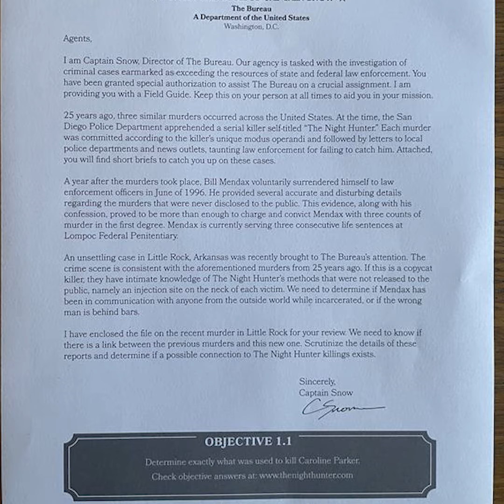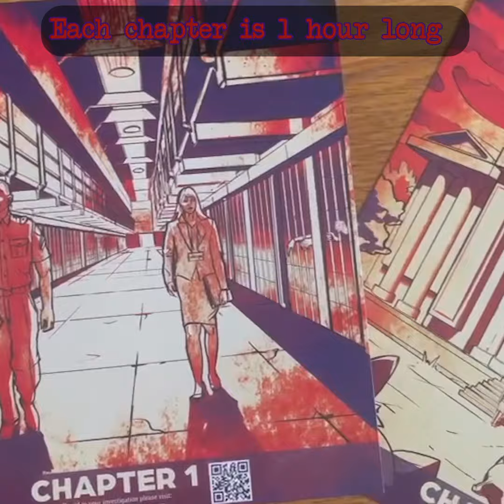The Night Hunter with voiceover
A review of the Night Hunter mystery box
Looking for a great mystery game check out The Night Hunter: